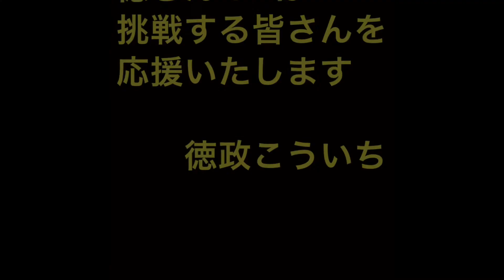【感想文きたよ！】youtube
子ども達とのバリアフリー学習、その感想文を沢山いただきました。
子ども達の真っすぐな感想を少し紹介いたします。

I received an impression of learning wheelchairs with children.